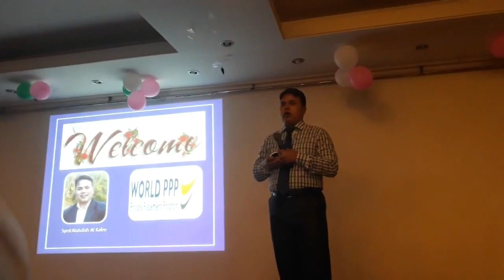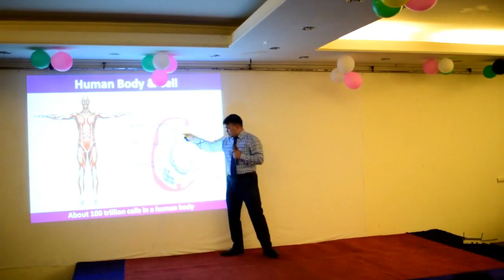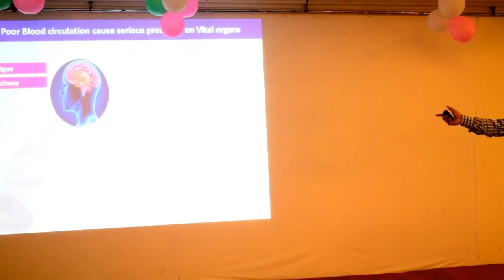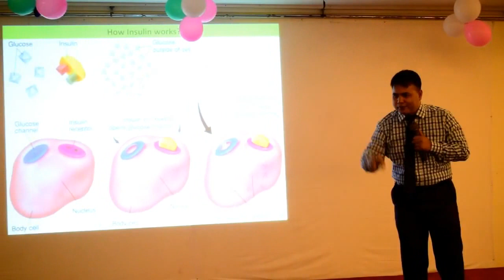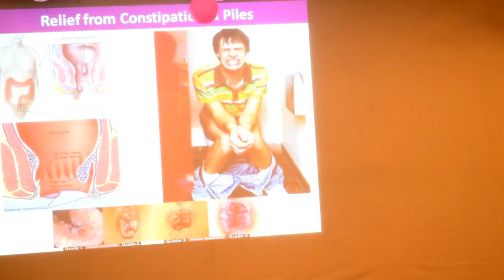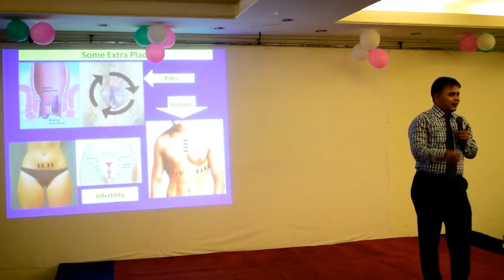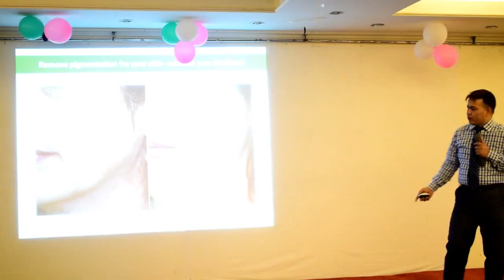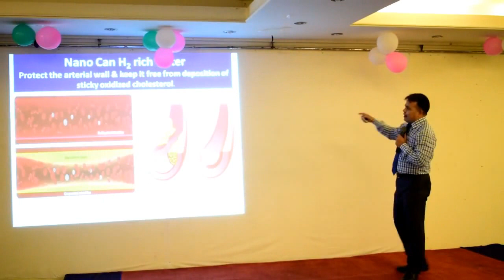Demonstrations on BC100, Shine, Nano Water Can, Bracelet, World PPP by Dr Abdullah Al Kafee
Piles BC100 NanowaterCan FIRbracelet,facialsShine are Miracle Health Products for#pain, paralysis,gastric,Diabetes,Bloodpressure,Asthma,Piles,Heartblockage ,migraine,infertility,sexualproblem ,tumor,cancer,ovariancyst,meanstrualproblem etc.